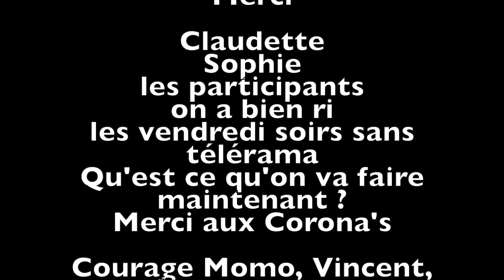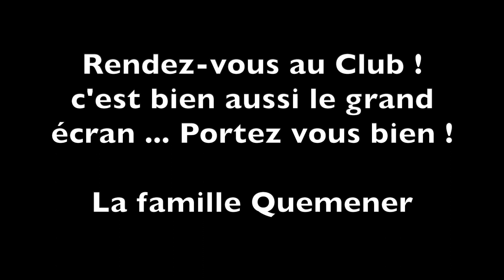On va s'aimer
Semaine 7 : Et après, on fait quoi ?